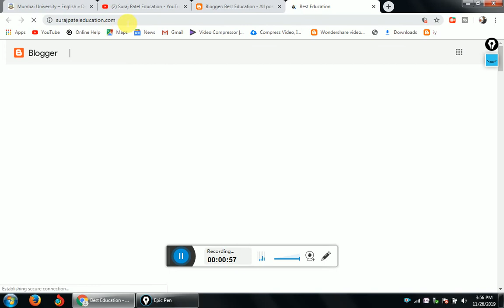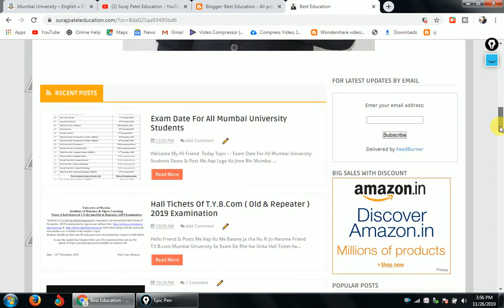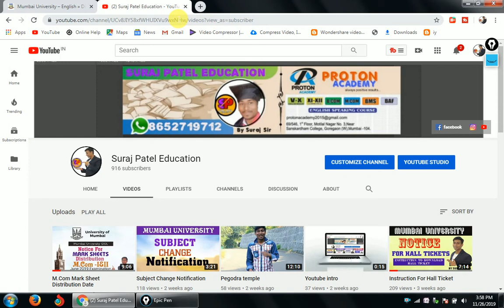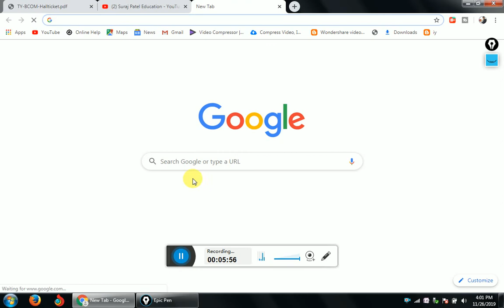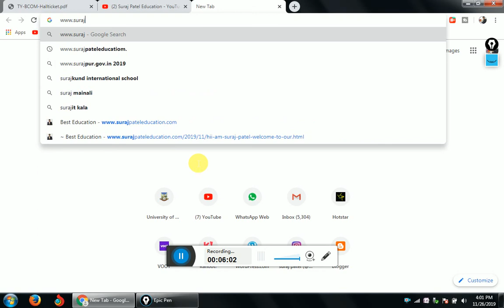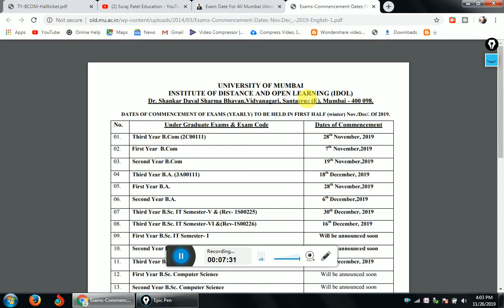T.Y.B.com Hall Ticket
Hi

Students of T.Y.B.Com (Old & Repeater)are requested to download their hall tickets of
November -2019 examination by login in our Hall tickets along with the centres &
seat numbers are available in the student’s login.
Students should use their user ID and password to download their respective hall tickets.
 In case the student has forgotten their user ID or password they can use the
 option of forgot username/password available on website link.